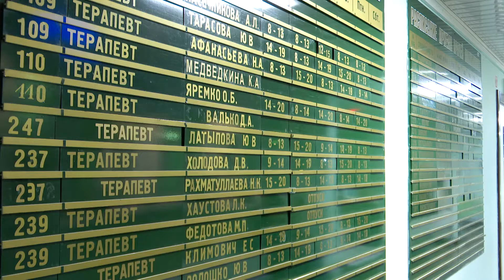НА ЯМАЛЕ ВВЕЛИ НОВЫЕ ПРАВИЛА ВЫПИСКИ ПАЦИЕНТОВ С КОРОНАВИРУСОМ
На Ямале утвердили новые правила выписки с больничного пациентов, переболевших коронавирусом.